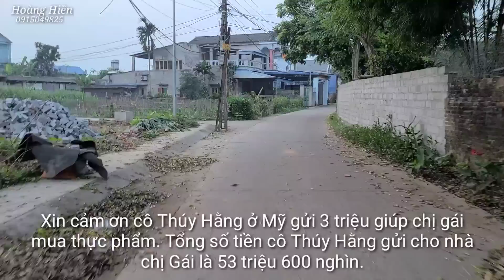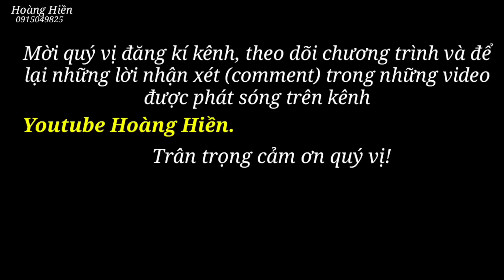Căng. Hoàng Hiền mua sữa vào thăm dọa thu hết B.ò, l.ợ.n, g.à, tivi, nhà tắm nhà chị Gái. Hoàng Hiền